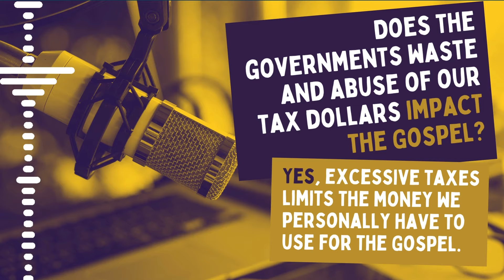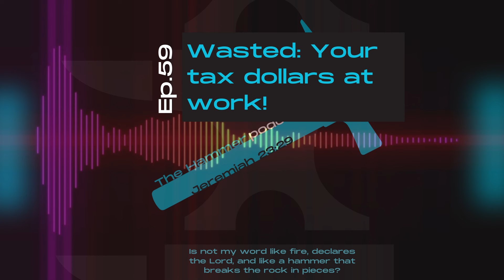The Hammer Podcast Ep. 59 Wasted Your Tax Dollars at Work!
Ep. 59 Wasted: Your tax dollars at work!

Pastor Mike and Ryan conclude the conversation on taxes and Christians in the public square.

What can we learn from Rand Paul’s Festivous
 report? How much money is the government wasting?

Does the governments waste and abuse of our tax dollars impact the Gospel? Yes, excessive taxes limits the money we personally have to use for the Gospel.

Mismanagement and spending money we don’t have to the tune 34 trillion dollars in US debt has created inflation of our dollar. What impact does that have on the spread of the Gospel?

How does eschatology impact our political engagement?

Why do some Christian’s have a martyr complex? They believe that persecution helps the spread of the gospel. Is that true? Should we seek to be persecuted?

Bidenomics and the advance of the Gospel!  Two things every Christian should think about.

The inquisition: Should a pastor step down if his children are disobedient?